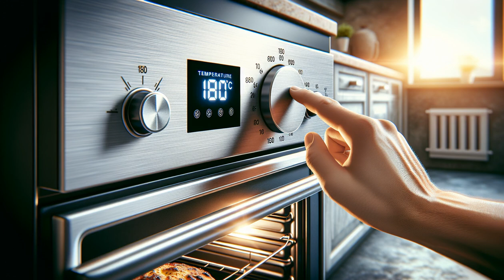Bolo de Coco.(Veja a receita na descrição).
Receita:

Ingredientes
Massa
150 g de manteiga
2 xícaras (chá) de açúcar
4 ovos
2 xícaras (chá) de farinha de trigo
1 colher (sopa) de fermento em pó
½ xícara (chá) de leite
1 vidro de leite de coco (200 ml)
Manteiga para untar
Farinha de trigo para polvilhar
Cobertura
1 pacote de coco ralado (100 g)
½ xícara (chá) de leite
1 lata de leite condensado

Preparo
1.
Bata bem a manteiga com o açúcar e as gemas até obter um creme fofo e esbranquiçado. Com a batedeira ligada, junte a farinha peneirada com o fermento, alternando com o leite e o leite de coco.
2.
Misture delicadamente as claras batidas em neve com a massa.
3.
Despeje a massa em uma forma retangular média, untada e enfarinhada. Leve ao forno médio (180°C), preaquecido, por cerca de 40 minutos.
4.
Enquanto isso, misture o coco ralado com o leite para hidratar.
5.
Retire o bolo do forno, fure com um garfo e, ainda quente na própria forma, cubra o bolo com o leite condensado e o coco ralado umedecido.
6.
Sirva!

👵Aqui vou compartilhar um pouco do meu conhecimento que adquiri com minha avó.

🍰 As receitas mais variadas vamos aprender do doce ao sal. 🥧

São receitas simples e fáceis de preparar sempre com ingredientes que você encontrará com muita tranquilidade.

Preparem todas as delícias que sua família merece.

Beijos. 😘😘